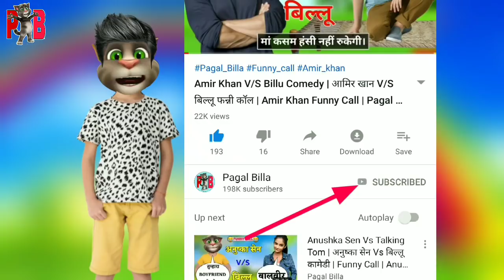नाना पाटेकर & बिल्लू | Nana Patekar Vs Talking Tom | Nana Patekar - Funny Call | Pagal Billa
दोस्तों अगर आप इस चैनल को सब्सक्राइब कर लिया है तो बहुत बहुत धन्यवाद और अगर आपने सब्सक्राइब नहीं किया है चैनल को तो जल्दी से सब्सक्राइब कर लीजिए और जो जो भाई लोग🔔  घंटे को दबा दिए हैं तो उनके लिए बहुत-बहुत धन्यवाद और जो भाई लोग ऐसा नहीं किए हैं ऐसा तो आप भी कर लीजिए ऐसा आप करोगे तो हमारी जो भी नई विडियो आएगी उसकी सूचना आपको मिल जाएगी।

इस विडियो का मकसद किसी भी सेलेब्रिटी या किसी भी व्यक्ति या समुदाय का मजाक उड़ाना नहीं है। ये विडियो सिर्फ आपके मनोरंजन के लिए बनाया गया है, कृपया इसे अपने दिल पर ना लें। हम सभी लोगो का सम्मान करते हैं। ।।

नमस्कार दोस्तों आपका स्वागत है,हमारे चैनल "pagal billa" में मै यहाँ हमेशा आपके लिये रोज एक नया कॉमेडी मजेदार विडियो लेकर आने की कोशिश करूँगी आपको हमारे चैनल पर Comedy, Funny विडियो अधिक से अधिक मात्रा में मिलेगी।। तो विडियो को like करके हमारा हौसला बढ़ाये और हमारे channel को subscribe करना मत भूलना और bell icon को भी चालू कर लेना जिससे मेरी हर नई विडियो की अपडेट आपको मिलती रहे।